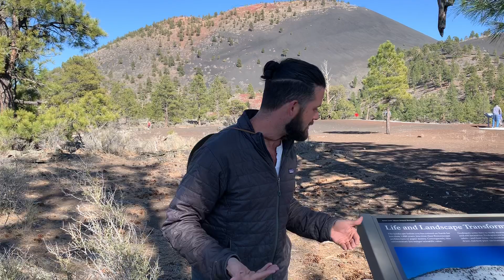Another example of a synchronicity